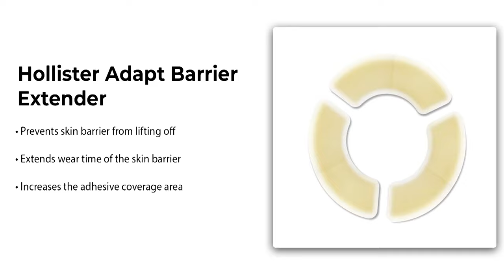Top 5 Skin Barriers & Accessories | HPFY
An ostomy skin barrier, also known as an ostomy wafer, is a piece of medical equipment with a hole that fits around the stoma to protect it from stoma output. The skin barrier is also referred to as a flange, device, or appliance.

The ostomy wafer plays the most important role in the pouching system as it holds the ostomy pouch in place and protects the sensitive peristomal skin. Furthermore, it provides a level pouching surface. In a 2-piece system, the wafer is separate from the pouch, whereas they are combined in a 1-piece system. An ostomy barrier usually lasts roughly a week before needing to be changed.

HPFY strives to provide all that an ostomate needs to lead a normal life. We take pride in offering a wide range of high-quality skin barriers for stoma protection from top brands like New Image, Assura, Sur-Fit, etc., at an affordable price, not increasing any burden on your pockets.

Featured Products -

(2) ConvaTec Natura Durahesive Extended Wear Moldable Skin Barrier With Accordion Flange